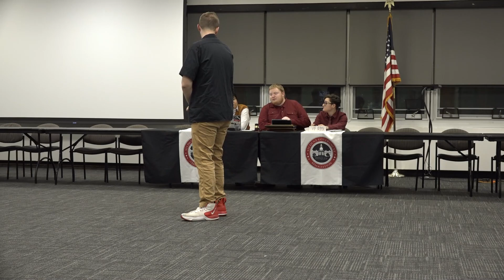BSU SGA: 11/1/2022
Appointment of e-board treasurer, executive and committee reports, student leader and Senator of the Month recognitions, open forum and announcements.

Bridgewater State University Student Government Association